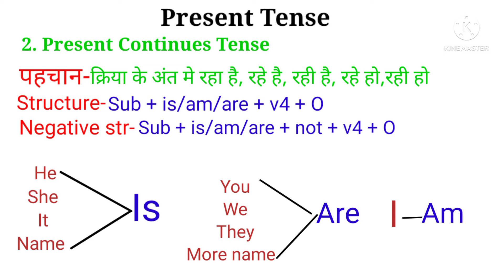Present Continues Tense || Part 2 Tense को चुटकियो मे सिखे। Tense In English Grammar 2022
Present Continues Tense -Basic English Grammar को बहुत ही आसान भाषा मे बताया गया है। एवं सभी CLASS के बिल्लियो रखकर आपके लिए यह Video बनाया गया है,एक बार Video को जरूर देखे और अपने Confusion के दूर करे।जो आपके लिए उपयोगी होगी।
Present Continues Tense || Part 2 Tense को चटकियो मे सिखे। Tense In English Grammar.

tenses in english grammar with examples in hindi

12 tenses in english grammar with examples in hindi

Learn English grammar in hindi | present tense, past tens , future tens